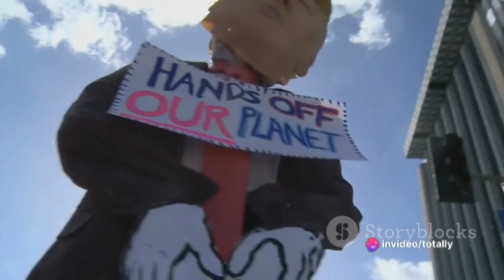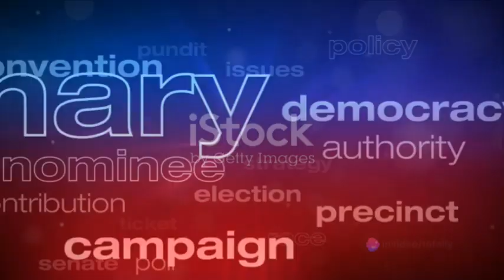ai video kek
its ai